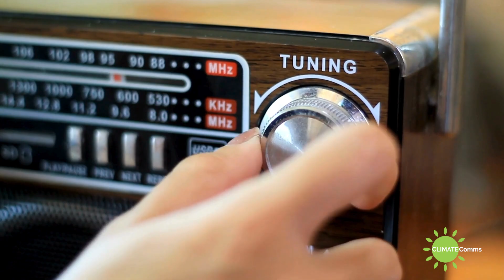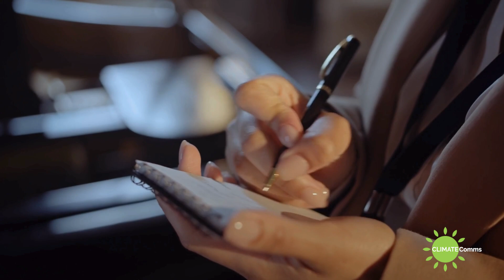What role does the mass media play in helping us all understand climate change?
How do newspapers, radio, and TV shape our understanding of climate change?

Are they enlightening us or just adding to the confusion? 🌍📺📰